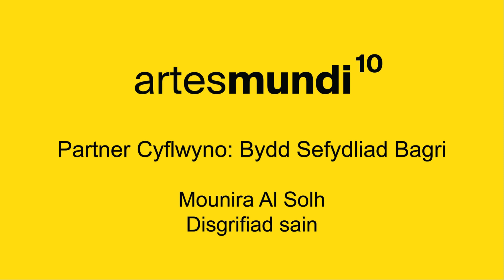Mounira Al Solh - Disgrifiad sain - Cymraeg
Darganfyddwch fwy am Artes Mundi 10 a Mounira Al Solh yma